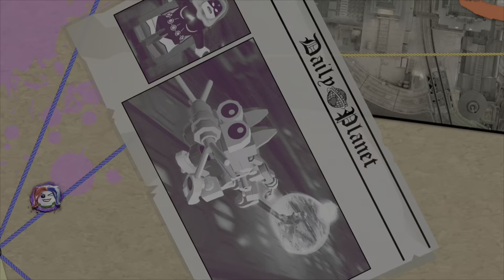Lego DC Super-Villain's Part 4: Breaking Into Star Labs